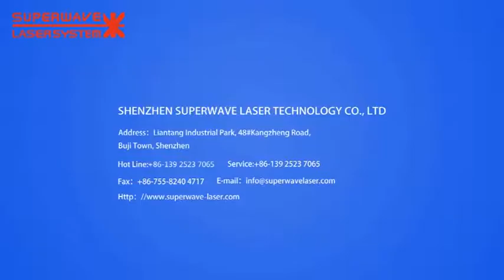Double translation table marking fiber laser marking amchine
We can customize the laser marking machine according to your requirements.